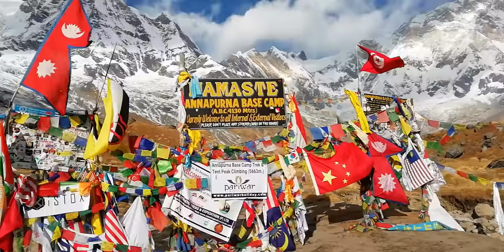Annapurna Base Camp Trek Vlog #1